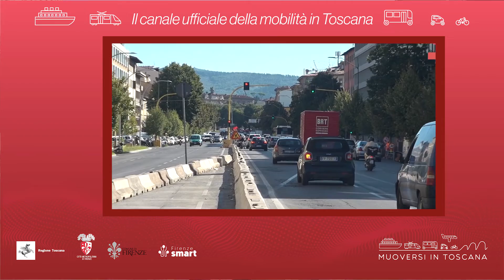Muoversi in Toscana - Edizione delle 8.30 del 14 novembre 2022